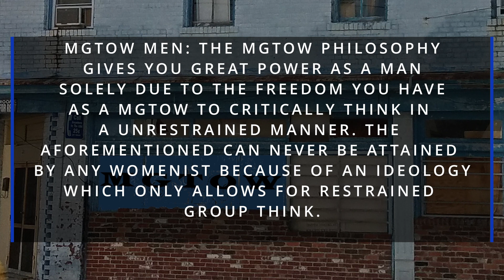Infinium Short-Take: "The Beauty Of Your Freedom" REDPILL/REDPILLTRUTHS/MGTOW/MGTOWTRUTHS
An Infinium Short-Take which discusses the discovery of the beauty of your freedom through the ongoing comprehension of the profound nature of your freedom as a MGTOW.  Please also click the